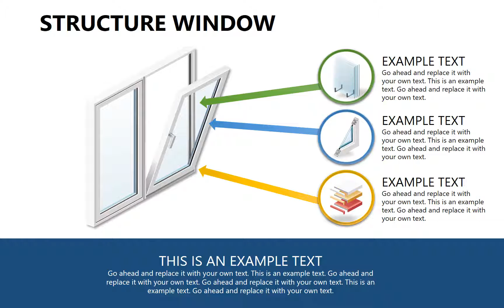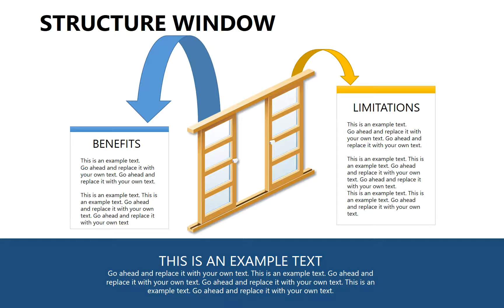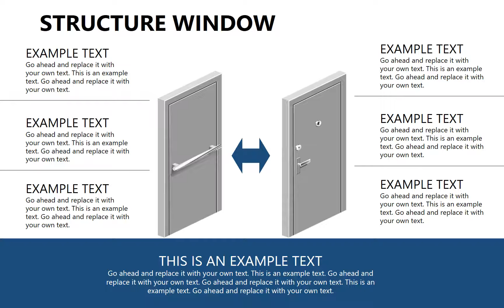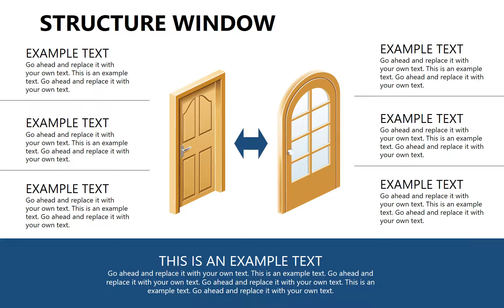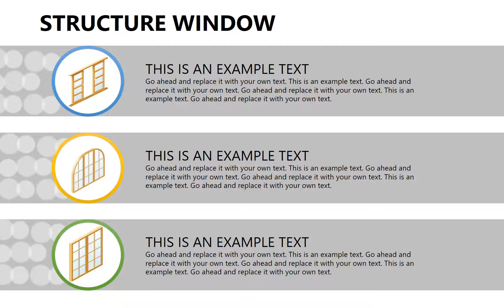Structure Window PowerPoint diagrams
Structure Window PowerPoint diagrams consider, some of which they are composed, and which functions are performed.